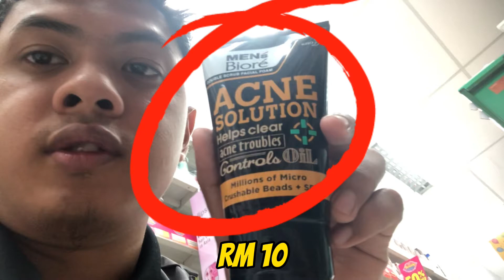AKU CABAR DIRI CAKAP BAHASA INGGERIS PART 2!!! Mula2 kekok Inshaallah Kalau Dah Biasa Okey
Naz hanya memaparkan content yang berunsur vlog dan blogger yang santai dan menyeronokkan untuk tontonan umum. Setiap detik yang disiarkan adalah diri naz sendiri dan bukan meniru gaya orang lain.

My equitment :
1)iPhone x
2)Microphone wireless